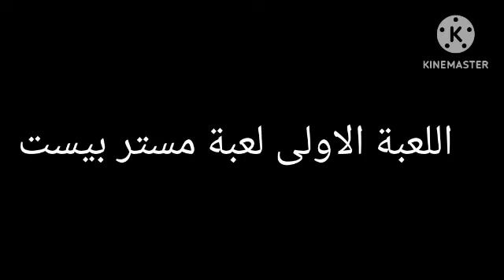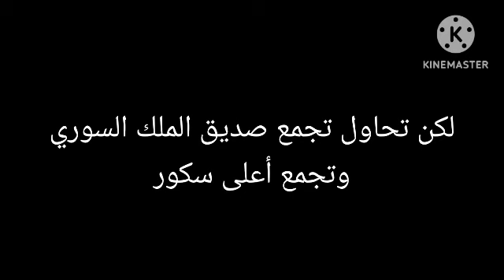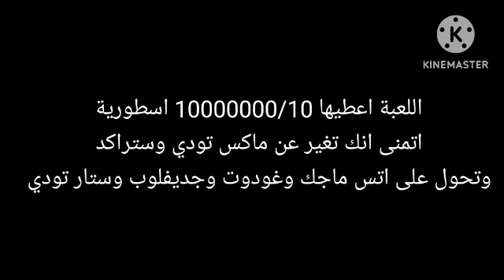تجربة العاب سوبرمي ديف @SuperMiGd اتمنى ما يبكي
اذا تبغى تحمل العاب سوبرمي
هذا الرابط
@SuperMiGd اتمنى تسوي ردة فعل على هذا المقطع
مشان اكون من الداعمين لك